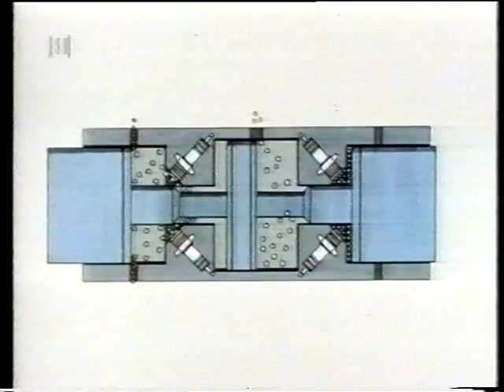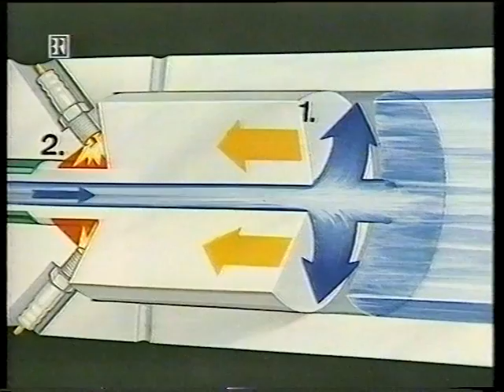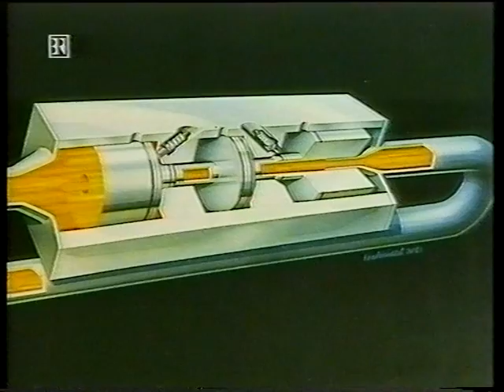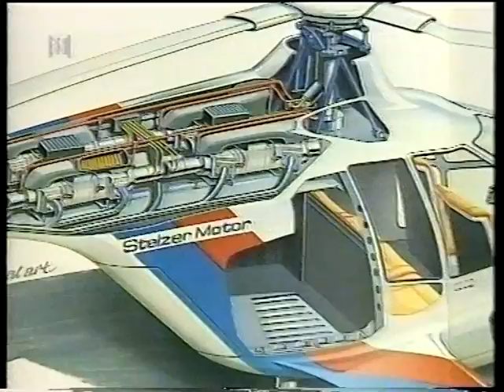Stelzer Motor - Sensation im Deutschen Museum vorgestellt.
Es war eine eindrucksvolle Demonstration am 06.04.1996 in Deutschen Museum / München.
Aus ganze Europa waren Experten angereist.
Der Forscher stellte einen Prototyp seines revolutionären Motores vor.